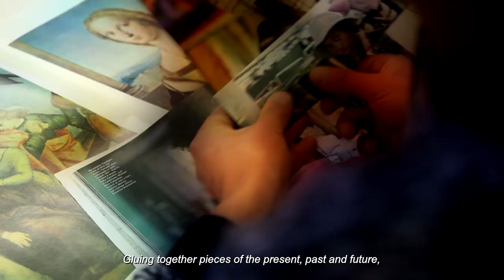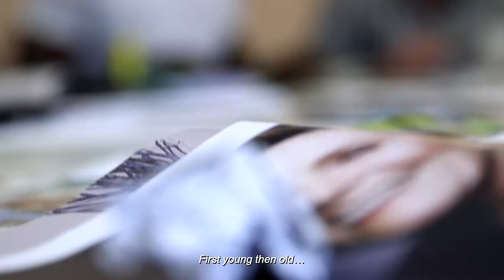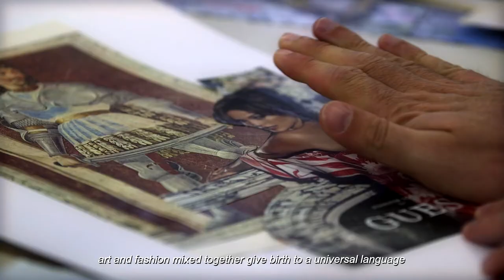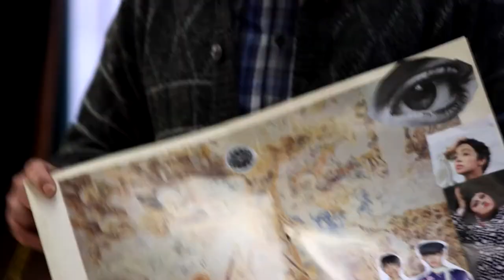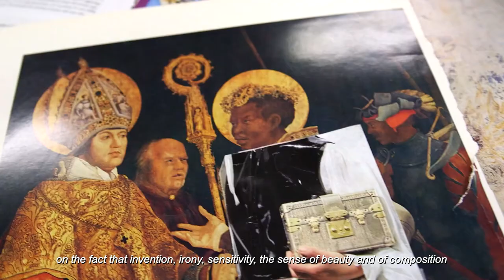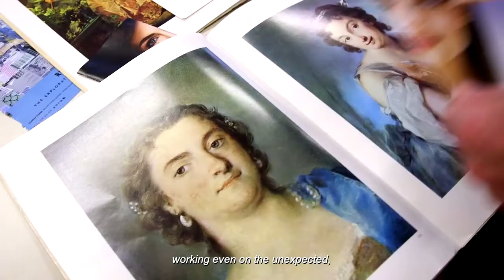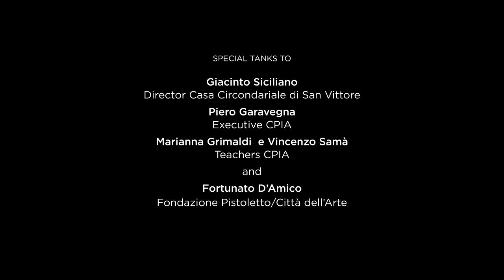Giulio Ceppi - Pieces of the present, past & future between walls where time does not exist.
In the prison school of San Vittore, the architect and designer Giulio Ceppi held a workshop together with a group of prisoners. A true initiation to beauty. The collages generated throughout the workshop will be later displayed at Milan Triennale in March 2019